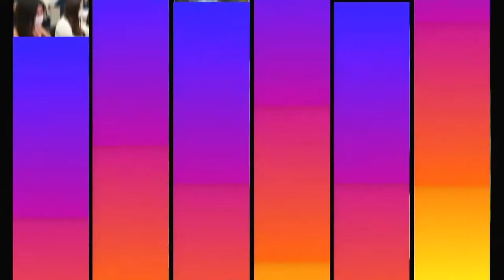Vinheta de fim de ano 2021 da TV Tem - afiliada Globo no interior de São Paulo (27/12/2021)